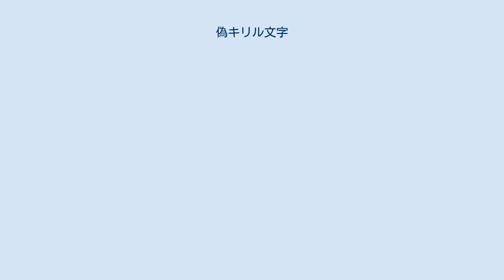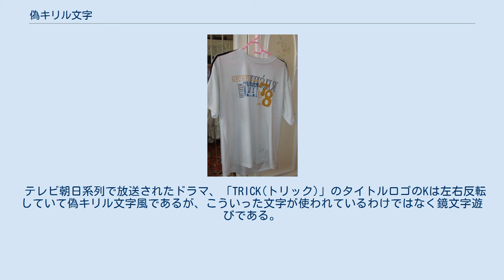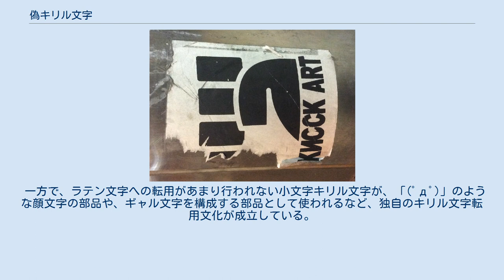偽キリル文字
偽キリル文字の「ШЗ́ДЯ」(WEAR)が使われたTシャツ。
ロシア語としては意味をなさない。
 偽キリル文字（にせキリルもじ、英: Faux Cyrillic, Pseudo-Cyrillic）とは、ラテン文字圏を中心に使われている言葉遊びの一種で、ラテン文字を似た字形のキリル文字と置き換える表記法である。
 英語などのラテン文字の単語中に、Я (R の鏡文字) や И (N の鏡文字) のようなラテン文字に似た字形のキリル文字を混ぜるというものである。
似た字形のものを使うが、А/A や С/C の様に同一形のものは使われにくい。
これらは大文字では似ているものの、小文字では似ないことが多いので、原則として全文を大文字で書く必要がある。
 偽キリル文字の発音は、置き換えられたラテン文字と同じものを用いる。
例えば、『TETЯIS』という表記は、元の通り「テトリス」と読ませるわけであるから、Я の発音は /ja/ ではなく /r/ となる。
 偽キリル文字を使う目的は様々あるが、「ロシア（あるいはソ連）らしさ」を醸し出すために使われることも多い。
前述の『TETЯIS』にもそういった狙いがある（ラテン文字からキリル文字への一般的な対応付けによる、実際のロシア語では "Тетрис" である）。
ポール・マッカートニーのアルバム『バック・イン・ザ・U.S.S.R.』の世界共通盤CDに記した名義 "PAUL McCARTИEЧ" や、フィンランドの音楽グループ レニングラード・カウボーイズのロゴ "LЭИIИGЯAD COWBOYS" など、音楽グループをはじめとした各方面で用いられている。
 ソ連・ロシアと関係ない用途でも広く使われ、ヘヴィメタルウムラウトと同様に文字装飾の一環として定着している。
おもちゃ屋のトイザらスでも英字ロゴに鏡文字の R が見られるが、これはアルファベットを習いたての子供の誤字をイメージしたものである。
 この他、ラテン文字とキリル文字を並べて線対称にして特徴付ける用法も多い。
三菱・RVRのロゴやナイン・インチ・ネイルズのロゴなども ЯVR, NIИ という表記を用いている。
 日本語のひらがななどとは字形に類似点が見られないためか、日本語に対しての偽キリル文字利用例は多くない。
 多くの場合は英語に対しての利用か、ローマ字に転化して用いられる。
基本的な用途はラテン文字文化圏と変わらない。
 トイザらスのロゴの場合、カタカナとひらがなのまぜ書きに写された。
 テレビ朝日系列で放送されたドラマ、「TRICK(トリック)」のタイトルロゴのKは左右反転していて偽キリル文字風であるが、こういった文字が使われているわけではなく鏡文字遊びである。
 一方で、ラテン文字への転用があまり行われない小文字キリル文字が、「(ﾟдﾟ)」のような顔文字の部品や、ギャル文字を構成する部品として使われるなど、独自のキリル文字転用文化が成立している。